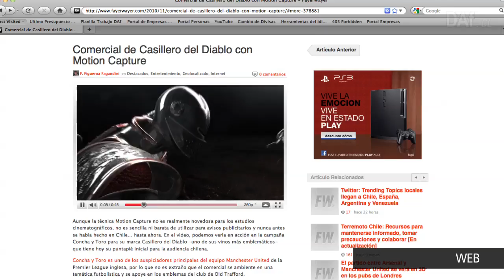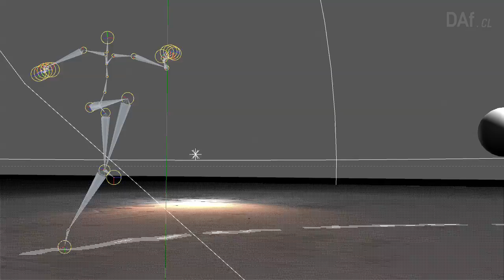DAf - Wine - Agency - Casillero del Diablo - Inside the Armour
When Manchester United partnered with Concha y Toro, DAf was invited to announce the sponsorship of the flagship wine Casillero del Diablo. From concepting to design and post production, all of DAf's in-house capabilities came into play during the making of this video. We invite you inside the armor of el Diablo and Red Devils of Manchester, where motion capture fires up realistic and powerful movements.